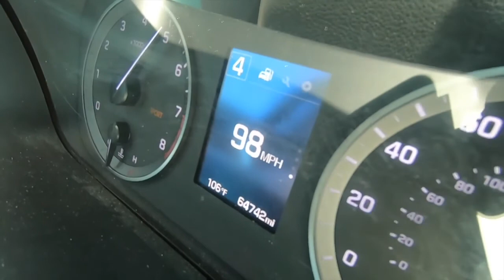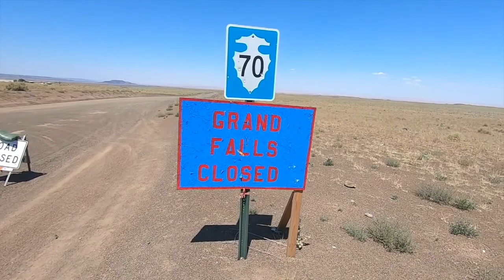GRAND FALLS VLOG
SC: Maranatamib INSTA: Maranata_befirdu